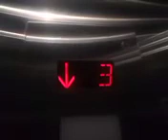Going down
05/29/2024